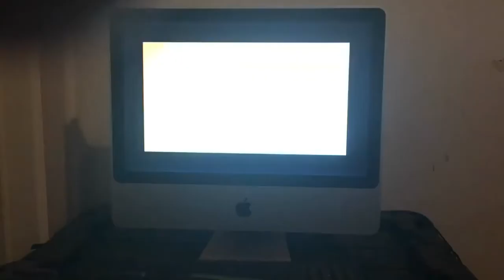Catch That Kid DVD Promo